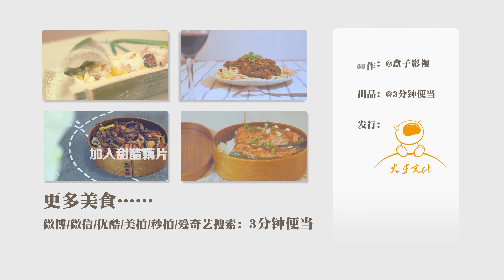No. 5 不一样的青椒肉-青椒酿肉【3分钟便当】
本期节目教大家用猪瘦肉、老姜、青椒、蒜做出不一样的美味：青椒酿肉。